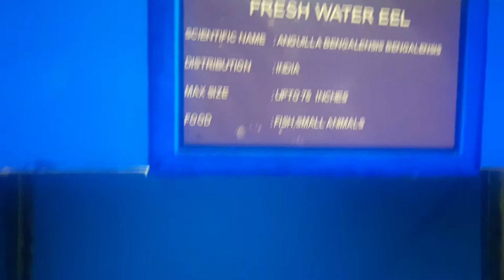Fresh Water Eels - Fish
An aquatic animal,
 The term “eel” originally referred to the European eel,
Animalia
Phylum:
Chordata ,
Class:
Actinopterygii ,
Superorder:
Elopomorpha ,
Order:
Anguilliformes,